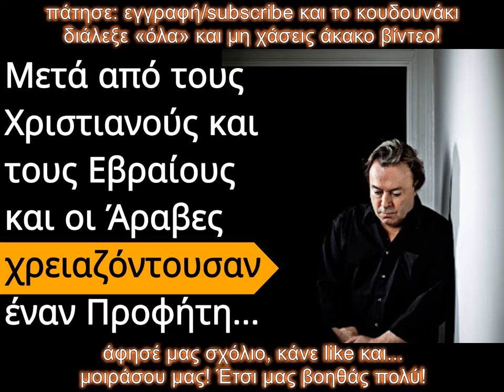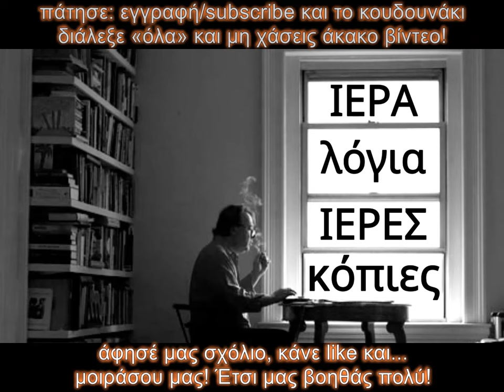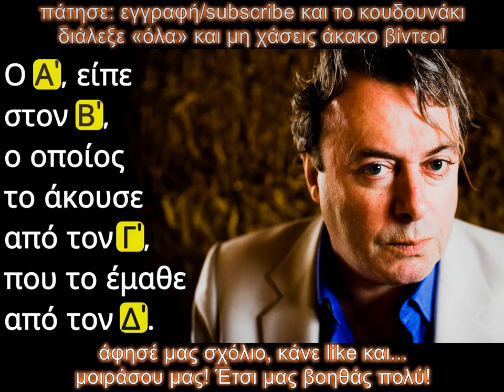ΘΡΗΣΚΕΙΕΣ | Αντί παρθένες, λευκά σταφύλια η ανταμοιβή στον παράδεισο - Κρίστοφερ Χίτσενς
Ο Χίτσενς περιέγραφε τον εαυτό του ως αντιθεϊστή και θεωρούσε όλες τις θρησκείες ψευδείς, επιβλαβείς και αυταρχικές. Τάχθηκε υπέρ της ελεύθερης έκφρασης, της επιστημονικής ανακάλυψης και του διαχωρισμού εκκλησίας και κράτους, υποστηρίζοντας ότι υπερέχουν της θρησκείας ως ηθικός κώδικας συμπεριφοράς για τον ανθρώπινο πολιτισμό.

Ακούτε ολόκληρη τη διάλεξη του δεινού ρήτορα Κρίστοφερ Χίτσενς, σχετικά με το Ισλάμ, με γενικό τίτλο «Αποκαλύπτοντας την αλήθεια για το Ισλάμ».

Ο Christopher Eric Hitchens (13 Απριλίου 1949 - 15 Δεκεμβρίου 2011) ήταν Βρετανός και Αμερικανός συγγραφέας, δημοσιογράφος και εκπαιδευτικός. Συγγραφέας 18 βιβλίων για την πίστη, τον πολιτισμό, την πολιτική και τη λογοτεχνία, γεννήθηκε και μορφώθηκε στη Βρετανία, αποφοιτώντας τη δεκαετία του 1970 από την Οξφόρδη με πτυχίο στη Φιλοσοφία, την Πολιτική και τα Οικονομικά. Στις αρχές της δεκαετίας του 1980 μετανάστευσε στις Ηνωμένες Πολιτείες και έγραψε για τα περιοδικά The Nation και Vanity Fair. Γνωστός ως «ένας από τους “τέσσερις καβαλάρηδες”» (μαζί με τους Richard Dawkins, Sam Harris και Daniel Dennett) του Νέου Αθεϊσμού, έγινε γνωστός ως αρθρογράφος και ομιλητής. Το επιστημολογικό του θέσφατο, το οποίο δηλώνει ότι «ό,τι μπορεί να υποστηριχθεί χωρίς αποδείξεις μπορεί επίσης να απορριφθεί χωρίς αποδείξεις», εξακολουθεί να χαρακτηρίζει τη φιλοσοφία και το δίκαιο.